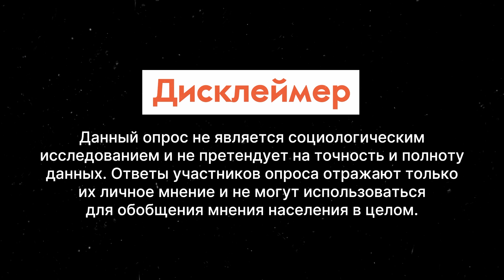Как уличить во лжи? | Опрос «7х7» на улице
То, что сейчас льется в уши российского населения из телевизора, – это уже не пропаганда, а информационная война. Мы решили спросить людей на улицах, как они отличают правду от лжи, и каким источникам информации доверяют.

00:00 Как отличать правду от лжи?
01:40 Как разоблачать обманщиков?
03:02 В каких источниках информации говорят правду?